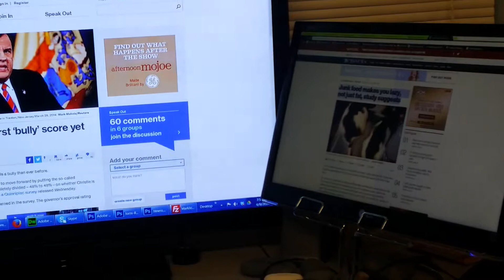April 9th news highlights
Sal's recap of news.